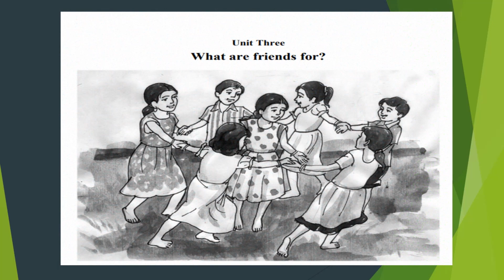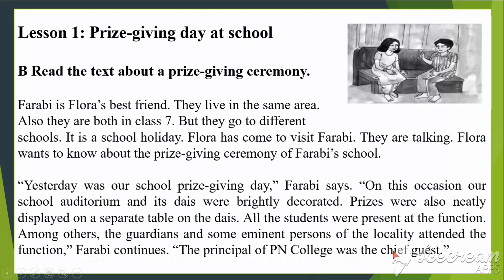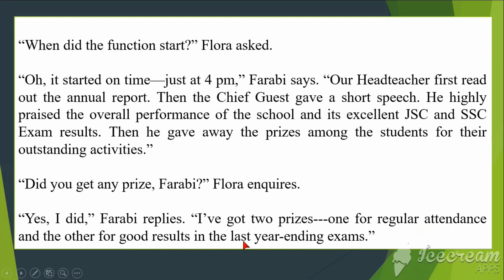Class Seven English 1st Paper || Unit 3 Lesson 1|| Prize-giving day at school ||Reading&Listening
1. Class Seven English 1st Paper || Unit 3 Lesson 1|| Prize-giving day at school ||Reading&Listening

Farabi is Flora’s best friend. They live in the same area. Also they are both in class 7. But they go to different schools.
It is a school holiday. Flora has come to visit Farabi. They are talking. Flora wants to know about the prize-giving ceremony of Farabi’s school.
“Yesterday was our school prize-giving day,” Farabi says. “On this occasion our school auditorium and its dais were brightly decorated. Prizes were also neatly displayed on a separate table on the dais. All the students were present at the function. Among others, the guardians and some eminent persons of the locality attended the function,” Farabi continues. “The principal of PN College was the chief guest.”
“When did the function start?” Flora asked.
“Oh, it started on time — just at 4 pm,” Farabi says. “Our Headteacher first read out the annual report. Then the Chief Guest gave a short speech. He highly praised the overall performance of the school and its excellent JSC and SSC Exam results. Then he gave away the prizes among the students for their outstanding activities.”
“Did you get any prize, Farabi?” Flora enquires.
“Yes, I did,” Farabi replies. “I’ve got two prizes---one for regular attendance and the other for good results in the last year-ending exams.”

 Now choose the correct answer to each question from the alternatives given and write the corresponding number of the answers in your answer script.   0.510=5
i) But they go to different schools. Here ‘different’ means
 a. various  b.  separate c.  alike  d.  related
ii) Flora has come to visit Farabi. What does ‘visit’ mean?
 a. invite b.  talk  c.  entertain  d.  meet
iii) Prizes were also neatly displayed on a separate table on the dais. Here ‘neatly’ means
 a.  messily  b. tidily   c.  clumsily  d. untidily
iv)  “Our Headmaster first read out the annual report” –What does the phrase ‘read out’ mean here?
 a.  read aloud   b.  announce   c.  recite   d.  deliver
v) …. and some eminent persons of the locality attended the function. The meaning of the word ‘eminent’ is
 a. minor b. notorious  c.  prominent  d. negligible
vi) Then he gave away the prizes among the students for their outstanding activities. What does ‘outstanding’ mean”
 a. terrible b. due  c.  exceptional  d. dreadful
vii) Farabi and Flora .
 a.   are classmates
 b.   do not live in the different area. c. go to the same school.
 d.  are talking about the prize-giving ceremony of their schools.
viii) The prize giving day of a school is a — event.
 a. daily b. weekly c. monthly d. yearly
ix) 'Yesterday was our prize giving day.' Here 'yesterday' is a/an —
 a. noun b. pronoun c. verb d. adverb
x) Who gave away the prizes among the students?
 a. The Head teacher   b. The Principal of PN College
 c. The eminent persons   d. The teachers of the school

If you answer these MCQ in the comment box, I shall submit answer as replay your comment.